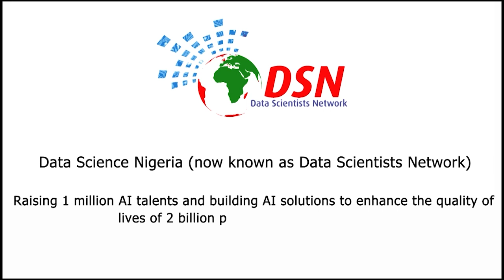Meet DSN Digital Children's Day Facilitator - Damilola Awofisayo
This is the video of Damilola Awofisayo confirming her presence at the DSN Digital Children's Day on Saturday 28th of May 2020 where she will be sharing her story, of how she became a winner of the Apple WWDC 2021 Swift Student Challenge.